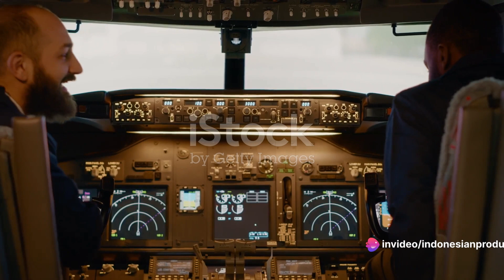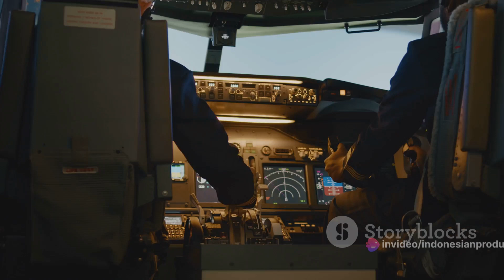Bloody Betrayal | FedEx Express Flight 705